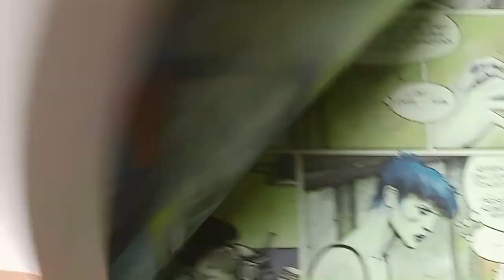Enki Bilal La Femme Piège